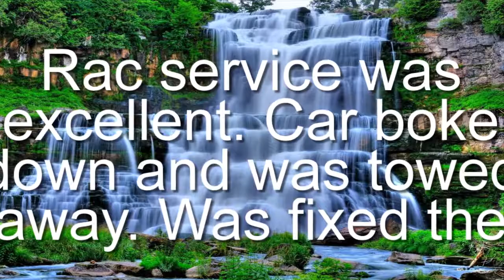RAC Auto Services Morley, Car Repair and Maintenance, 32 Embleton Ave, Bayswater WA 6062, Reviews